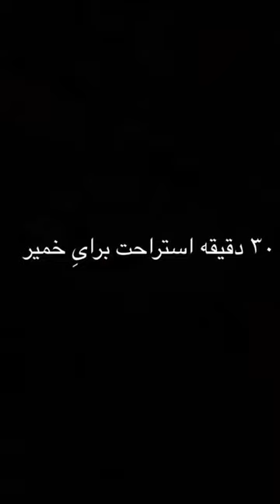‏‎•نانِ فانتزی و همبرگریِ خونگی•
داغِ داغ
1. ۱ لیوان آرد گندم معمولی، ۲.۵ قاشُقِ چایخوری شکر، ۲ قاشُقِ چایخوری مُخَمِر و ۱ قاشُقِ چایخوری نمک رو ترکیب کن
 2. ۱/۲ لیوان آب بریز و وَرز بده تا چسبندگیِ خمیر از بین بره و یکدست بشه. اگه باز هَم به دستت می‌چسبید میتونی یکم آرد بهش اضافه کنی
 3. برایِ حفظِ لطافت و نرمیِ خمیر ۱۰ گرم کَره (یه قاشق مرباخوری پُر)  رو باهاش مخلوط کن
 4. داخِلِ ظرفِ فِر یه کاغذِ روغنی که با روغن چربِش کردی، بذار
 5. مقداری از خمیر رو بردار، به چند تکه تقسیم کن و بهش شکل بده. ما رول کردیم شبیهِ نون باگت
 6. بچینشون داخِلِ ظرف؛ برایِ تنفُسِ نان‌ها در فِر چند تا شکافِ کوچیک روشون بزن. با تیغ یا چاقو
 7. سطحِ یه کیسه‌یِ پلاستیکی رو با روغن چرب کن و رویِ نان‌ها بذار
 8. حُدودِ ۳۰ دقیقه به خمیر زمان بده تا استراحت کنه
 9. وقتشه که با بقیه‌یِ مواد بریم سُراغِ نانِ همبرگری

همه چیش مثل بالاست
 10. ۱۰ گرم پودرِ روگن یا چاودار (که تو فُروشگاه‌هایِ لوازمِ قنادی موجوده) رو با خمیر ترکیب کن تا رنگِ قهوه‌ای بگیره. چاودار فیبر و پروتئین بیشتری داره
 11. مواد رو با ۱۰ گرم کَره حسابی ورز بده
 12. طبقِ همون رِوالِ قبل، کاغذ روغنیِ چرب‌شده رو داخِلِ ظرفِ فِر بذار
 13. خمیر رو به چند تکه تقسیم و با شستِ دستت گِرد کن
 14. به ترتیب داخِلِ آب و کنجد بزن و داخِلِ ظرف بچین
 15. رویِ نان‌ها رو با کیسه‌یِ پلاستیکیِ چرب‌شده پوشش بده تا بره برایِ ۳۰ دقیقه استراحت
 16. یه کاسه آب داخِلِ فِر بذار تا از خُشکیِ نان‌ها جلوگیری کنه؛ حالا خمیرها رو به مُدتِ ۲۰ دقیقه داخِلِ فِر با دَمایِ ۱۹۰ درجه قرار بده
 17. دیگه آمادَست؛ میتونی با نان‌ِ داغی که پُختی، یه ساندویچ خوشمزه آماده کنی. گوشت قرمز، مُرغ، سویا، سبزیجات و... میتونی بریزی داخلش من دَمِ دستم کالباسِ مُرغ بود
 18. نوشِ جونت...❤️